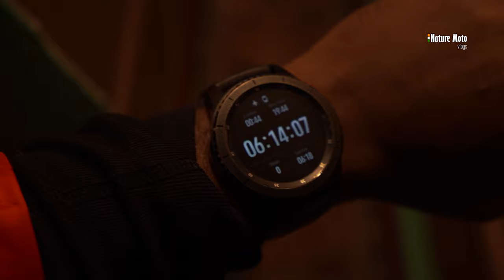Srinagar to Sonmarg in Winter | A Winter Kashmir Travel Vlog | Nature Moto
This is a winter Kashmir travel vlog about travelling from Srinagar to Sonmarg in Winter. This was one of the best experience I had as we experience snowfall at sonmarg when we reach a beautiful spot riding the rented pony on the sonw trails of Sonmarg.

Thank you, for taking interest in @Nature Moto